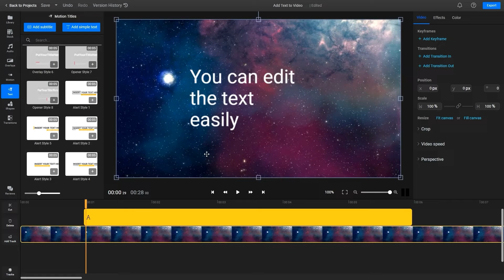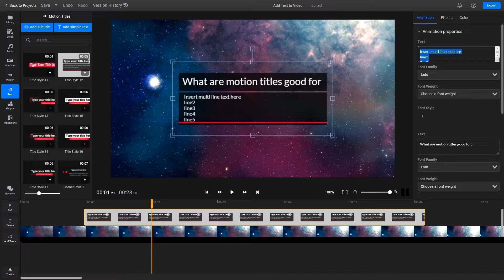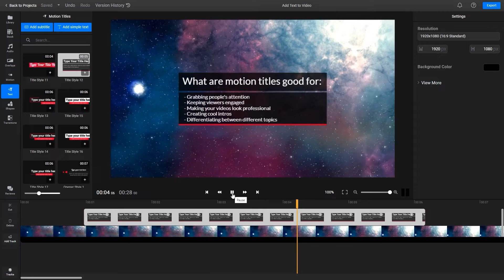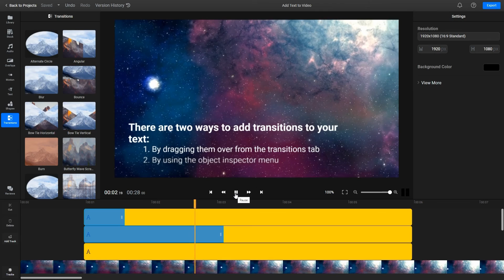How to add text to video online | Quick & Easy | No downloads required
Learn how to add static or animated text to your videos using only your web browsers. No downloads or installs are required.